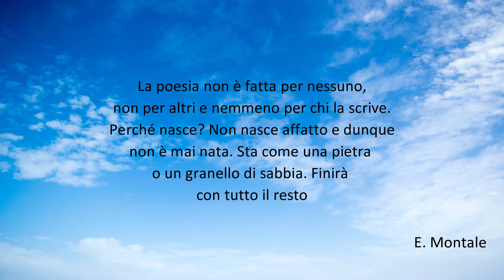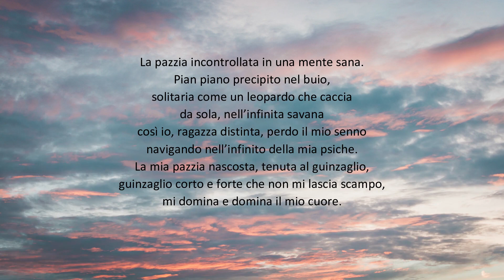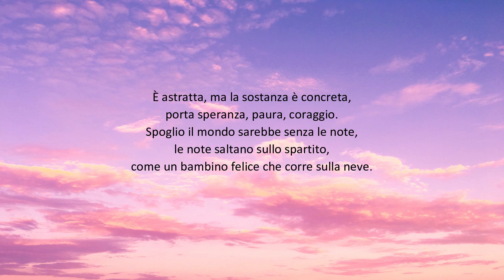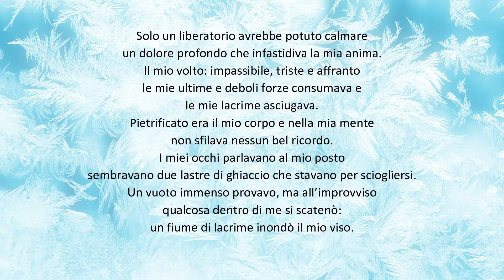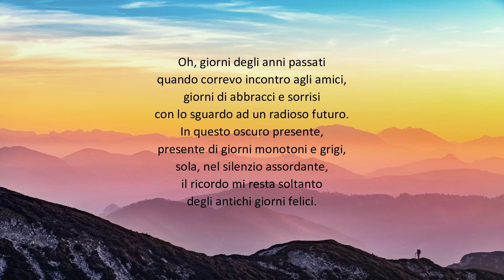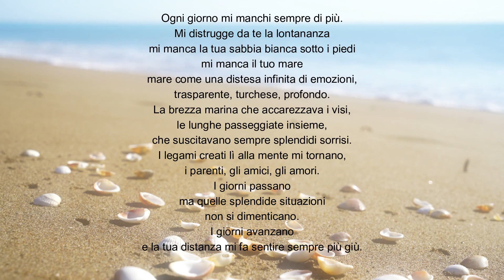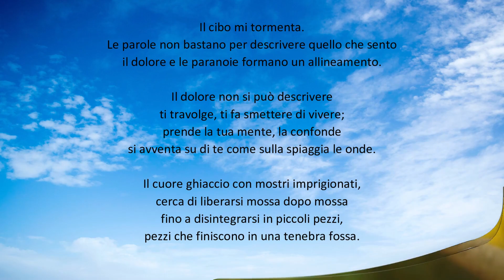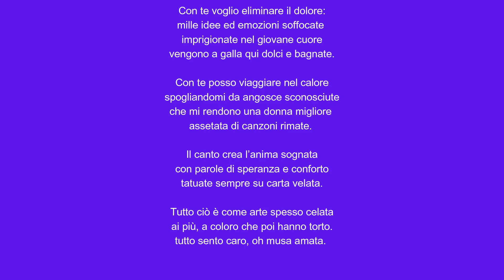Omaggio alla Poesia Classe 2^S